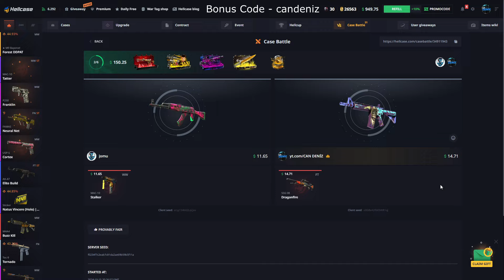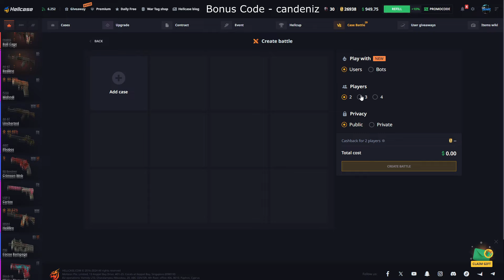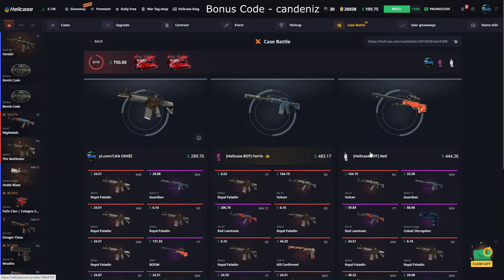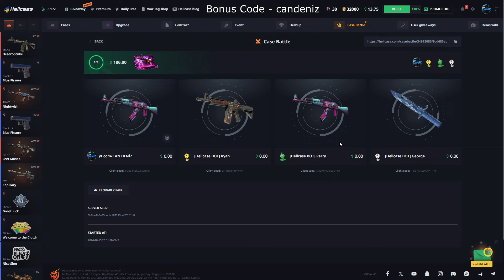Uzun & Riskli & All-In Case Battle Denedim ! (HELLCASE)